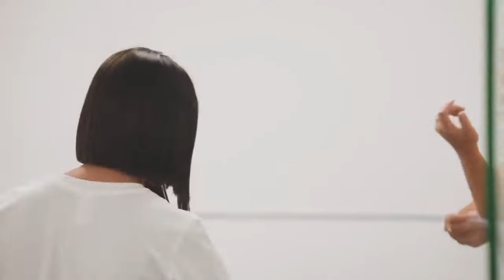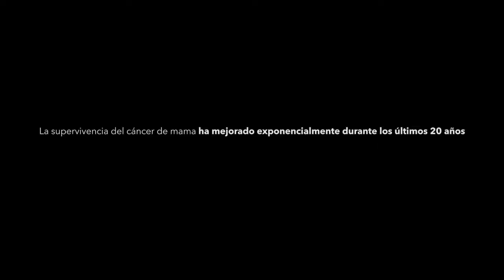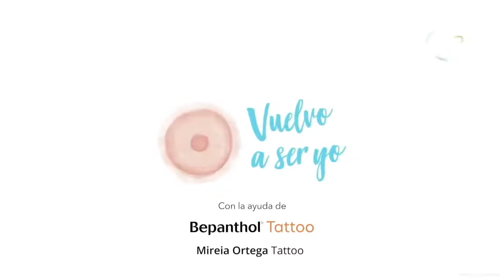Tatuaje reconstructivo en cáncer de mama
En el Día Mundial del Cáncer de Mama, en Bayer compartimos los testimonios de Gloria y Esther, dos pacientes de cáncer de mama que se han tatuado la reconstrucción de la areola con la artista del Bepanthol Pro Team Mireia Ortega Tattoo.

Gracias a su trabajo enfocado en el tatuaje reconstructivo, Mireia ayuda a muchas mujeres en su proceso físico y emocional de recuperación.